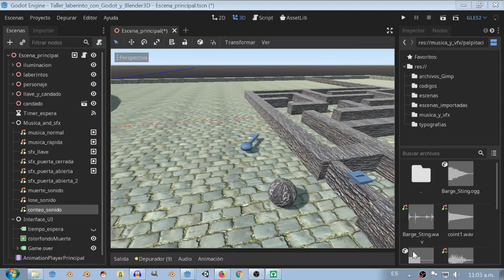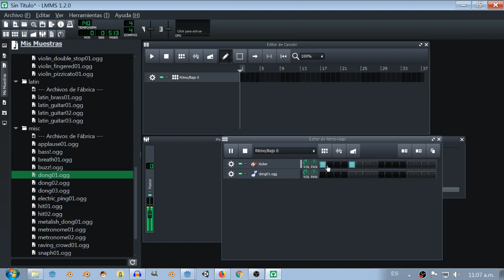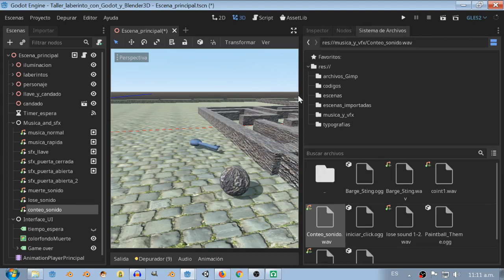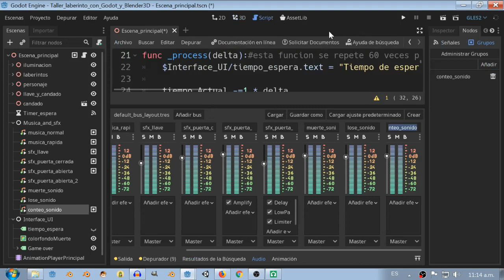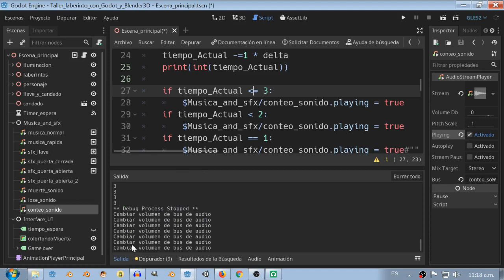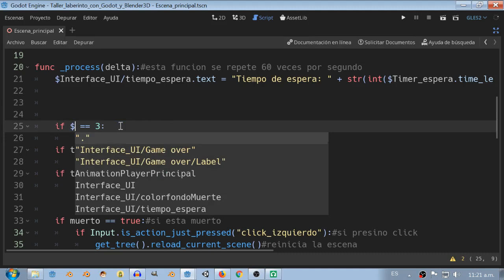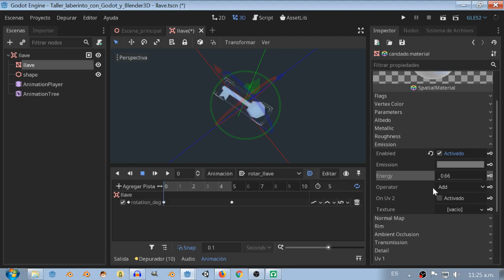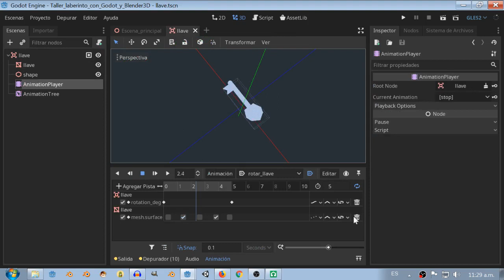22 Taller laberinto con Godot y blender3D creando un sonido en LMMS y analizando el problema de con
Un juego de laberinto diseñado con Blender3D y Godot Engine.
Es este juego tendrás que encontrar la llave para abrir la puerta y terminar el juego